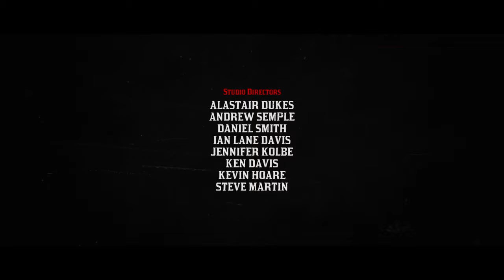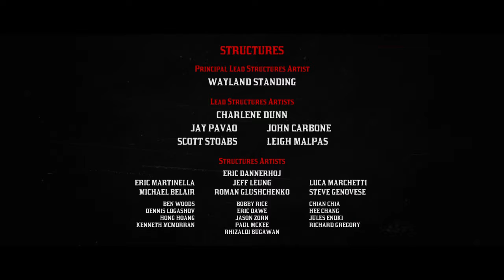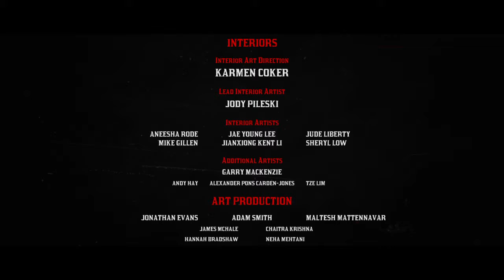Killing Micah Bell To Avenge Arthur Morgan|RDR 2|Nott Hadif|Malaysia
Biodata:
Hello,My name is Hadif Zahin and I am a youtuber from Malaysia.I am 14 years old and loves to play games  on my PS4.